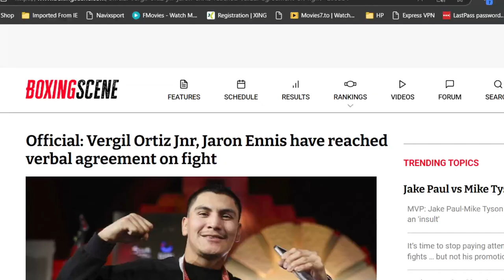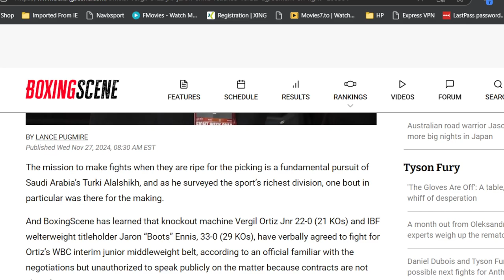Jaron Boots Ennis & Vergil Ortiz Jr have agreed to fight.